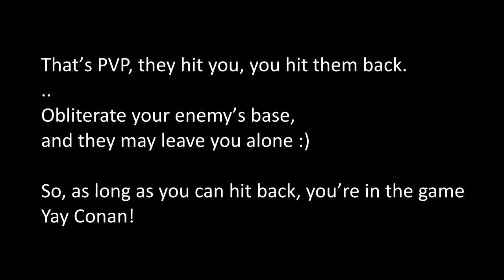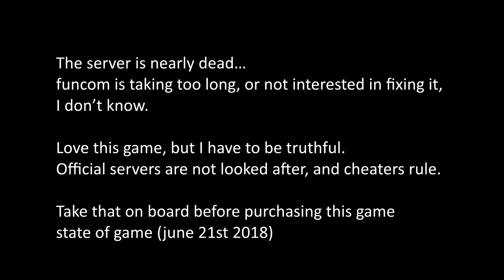Conan Exiles: official PVP issues (issue was fixed)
UPDATE: the postponed patch was, 'un-postponed' and glichers in meshes got dealt with. yes the patch brought in errors, but rather that, than wait a month with glitches. have a gold star Funcom
Not a great video I know, and it’s all text… but it to show a game spoiling problem on official server.

**Update(26th 6/18) : i heard that issue will be addressed and glitchers wont be able to hide in the rocks... awaiting patch :)

On official pvp servers, you need to be able to attack each other bases, if one clan is invulnerable, then you can’t fight back.
This is spoiling the online official server experience… a lot of player don’t know that other clans may be doing this, but when you find out, and get attacked by a cheater, that they may not be able to remove… it’s disheartening.

Server die off or become a collection of clans building inside meshes (and exploit and the game become so silly)

It’s been a month now, and I have waited before making a review on this issue.

At this time, a patch is due very soon, which I hope deals with the issue, but, I have had no official feedback of the problem so far…and from what I can see on the forums, most people are not getting any feedback. Not even a ‘we are working on the problem’

So I worry that the team is not invested in supporting the management of official servers, in order to push people to private serves… make business sense, but just a heads up before you buy the game :)

Please don’t hate me for sharing the facts

(added: took me a lot longer to make this video than it would have taken them to look at the issue)